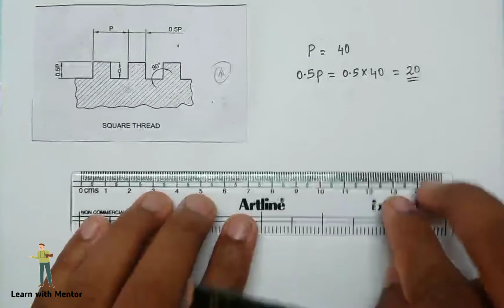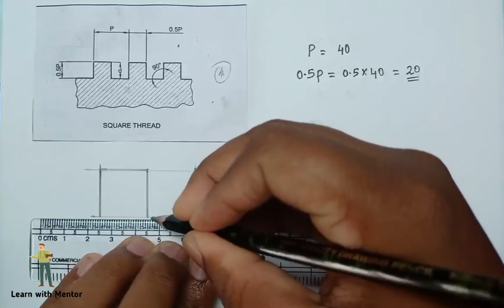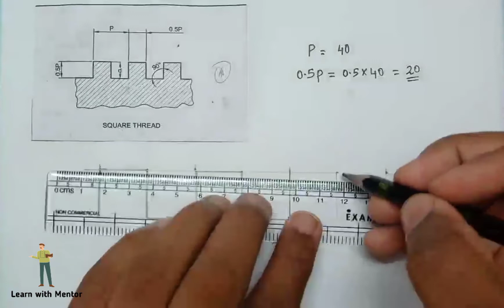SQUARE THREAD DRAWING